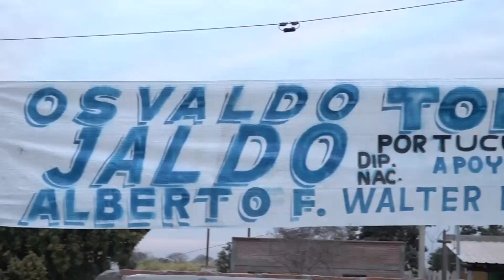Osvaldo Jaldo | Encuentro con dirigentes y militantes en Los Ralos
Muy contentos de compartir este gran encuentro en Los Ralos, donde recibimos el respaldo de los tucumanos para este espacio del Peronismo Verdadero.

En cada paso que damos sentimos el apoyo de los tucumanos, quienes nos transmiten la esperanza de un cambio verdadero dentro del peronismo. Un proyecto que contemple a todos y todas.

Agradezco el compromiso de los dirigentes y el afecto de los vecinos. El nuestro es un espacio plural, con hombres y mujeres valiosos que conocen la realidad de cada pueblo de la provincia. Vamos a construir un Tucumán para todos.

Estuvieron presentes los precandidatos Gladys Medina, Graciela Gutiérrez, Patricia Lizárraga, Maia Martínez, el legislador Gonzalo Monteros, el intendente Darío Monteros, además de los dirigentes, Walter Paz, Luis Paz, Daniel Jorrat, Marta Sanchez, Héctor Rodriguez, Chin Ruiz, Mabel Lazarte, Mónica Assan y Sandra Arroyo.